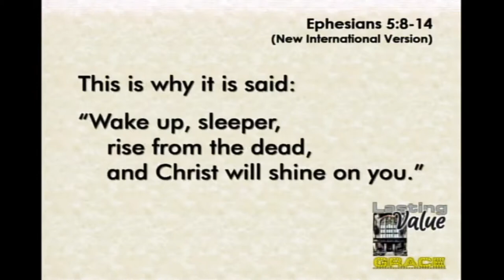09 23 18 UMW Lasting Value Grace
"Shine your light of Grace!"  This Sunday was United Methodist Women Sunday and our morning worship was led my the women of our church family.